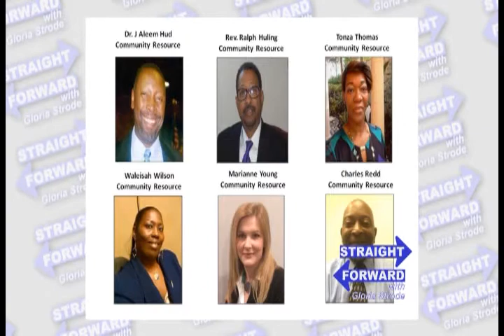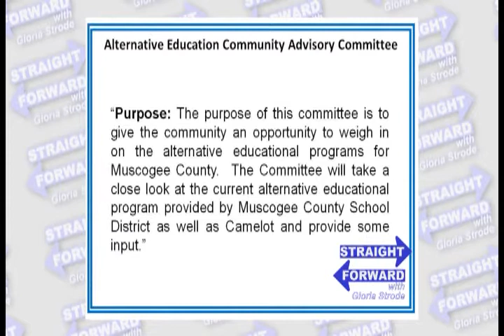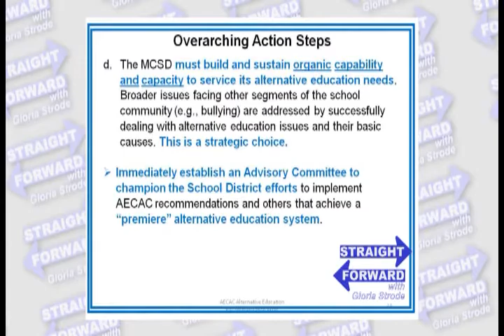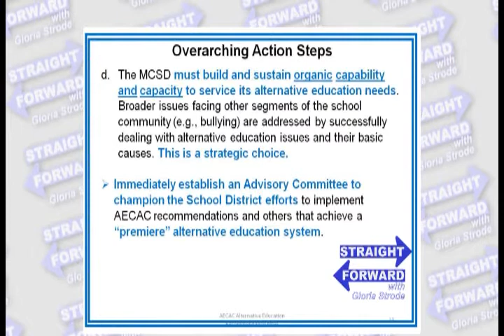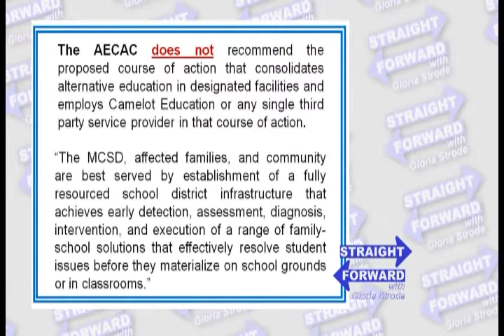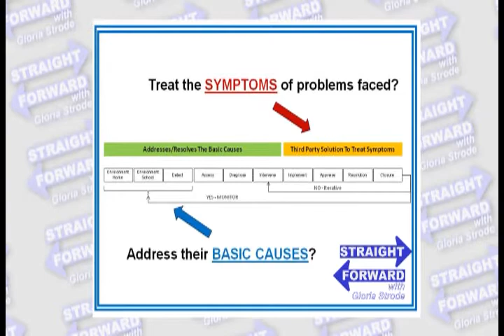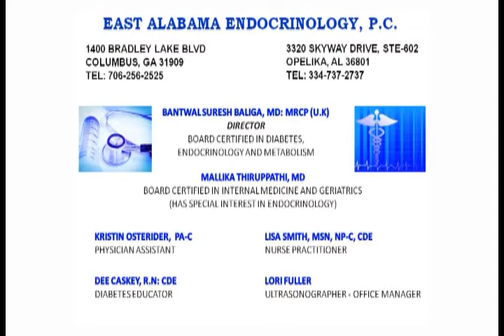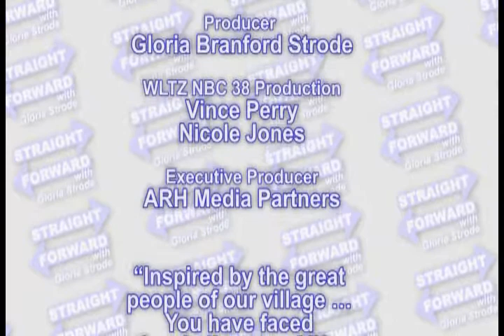Straight Forward with Gloria Strode and Kia Chambers, MCSB Vice Chair & At-Large Representative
Straight Forward with Gloria Strode, Kia Chambers, Muscogee County School Board Vice Chair and At-Large Representative, and Tollie Strode, Jr.,  Alternative Education Community Advisory Committee Chairman, update the community on the alternative education final report recommendations published September 1, 2017.

Aired Sunday, September 17, 2017 at 11:30AM on "The CW"